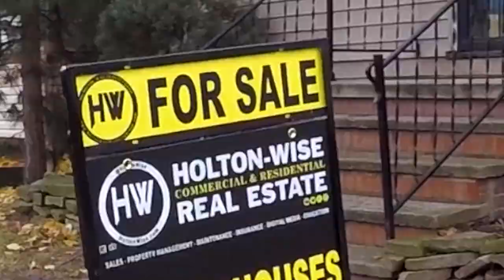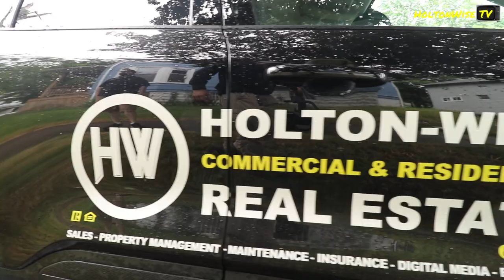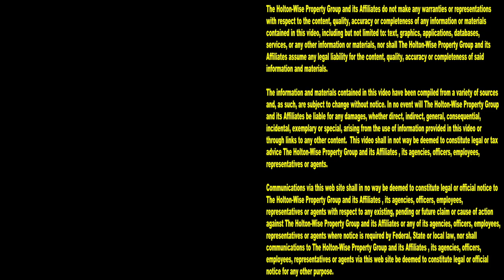Why Out of State Investors Love Section 8 in Akron Ohio | Investment Properties For Sale - 675 Hazel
Akron, Ohio is a great cash flow market for out of state investors. Out of state investing in the Akron market is very popular because of how much affordable housing is available in Akron. In the Akron area long distance investors can buy properties for pennies on the dollar when compared to the housing costs of their own home markets. During this episode of The Investment Properties For Sale Show the HoltonWiseTV crew is taking investors on a tour of an Akron triplex that's for sale for only $54,900. This triplex would be a perfect Section 8 investment for the right out of state investor.

📺 HELPFUL RESOURCES
Holton-Wise FAQ